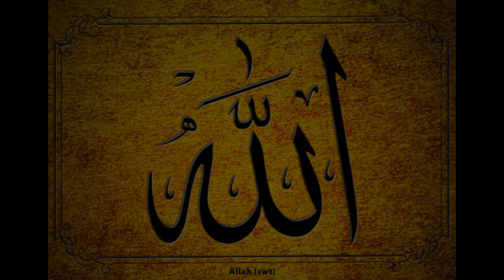Immortal Technique ft Styles P- Black Vikings incomplete